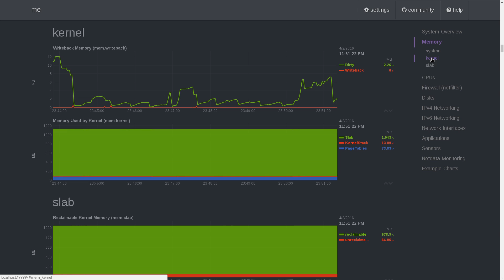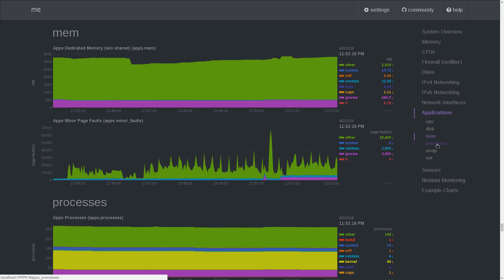Netdata | AWESOME Real-time performance monitoring for LINUX!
Guys I just added here to be available on YouTube search engines! Skip video and go to Github!